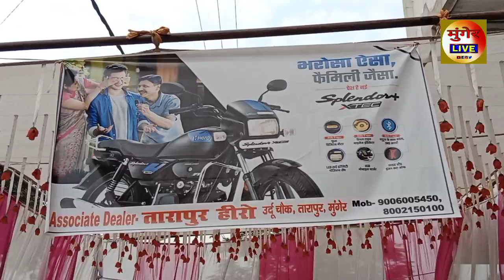Munger के Hero के नए स्प्लेंडर हुआ लॉन्च Tarapur में DSP ने फीता काटकर किया उद्घाटन